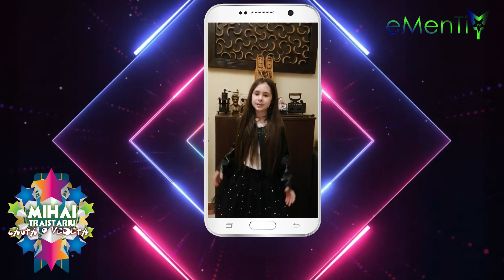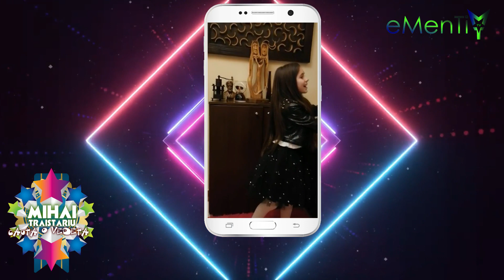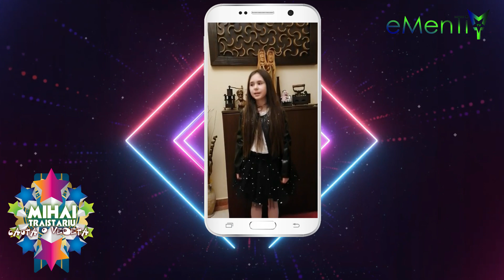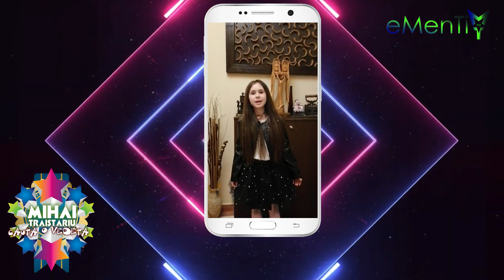ANTONIA SECIU @ MIHAI TRĂISTARIU CAUTĂ O VEDETĂ ( Preselectii - ediția I, 2022 ) - moment 1